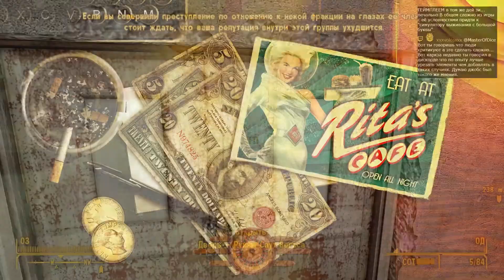Охота на чертей — Часть 93 — Fallout New Vegas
Запись стрима от 4 ноября, часть 3.